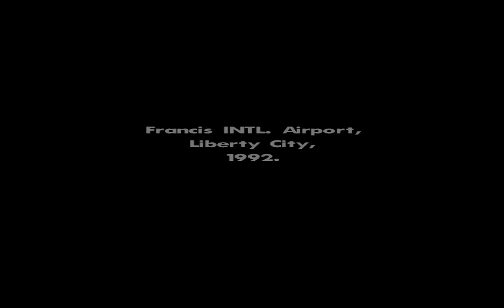How to not start off a GTA San Andreas Playthough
This is exactly why you don't screw around when you don't know what you're doing.

Skip to 3:12 to skip cutscenes